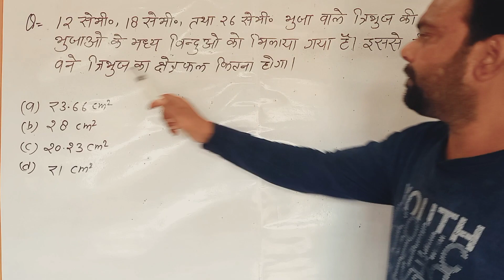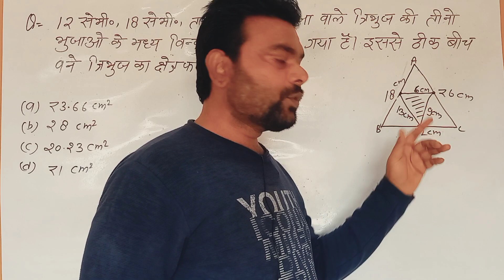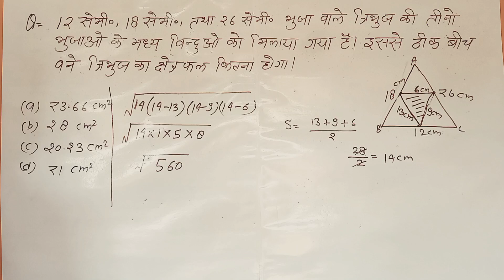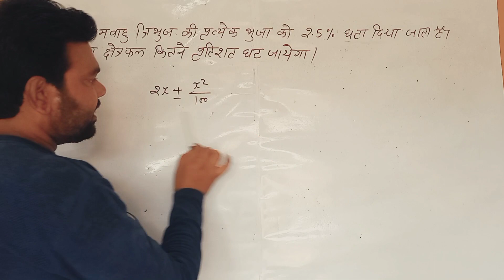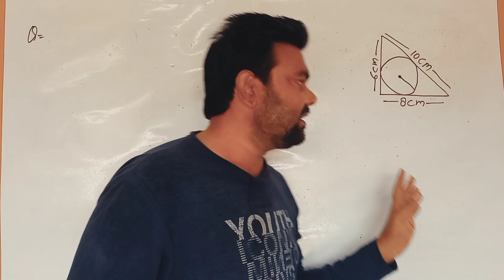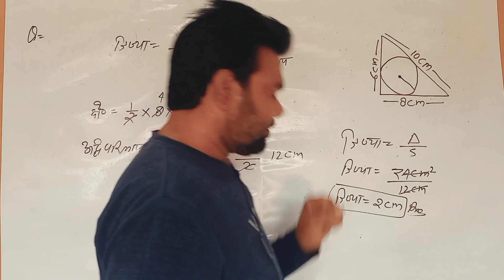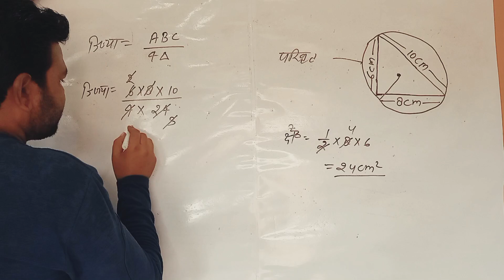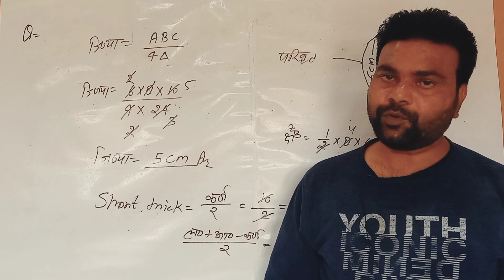क्षेत्रफल निकालना सीखे || Area nikalna sikhe || kshetrfal nikalna sikhe || short trick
kshetrfal nikalna sikhe
humne aap sabhi sathiyo ko is vidio me tribhuj ke parivrt ki trijya niklna bataya hai.
humne is vidio me pura prayas kiya hai ki aap logo ko behtar tarike se smjhaya jaye.
agar aap sbhi sathiyao ko vidio acchi lagi ho aur samjh me aaya ho to apne is bhai ka sath de.
aur humare chainal ko aage badhaye aap sabhi sathiyo ka sahyog mile to aap ka bhai bhi apni roji roti chala payega.
                                             धन्यवाद